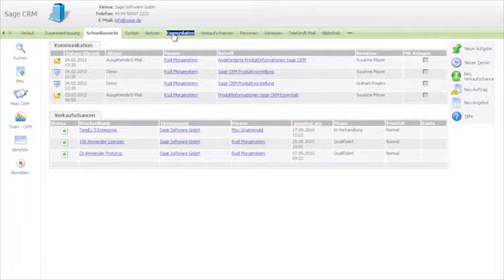Sage CRM Essentials - Kommunikation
Mehr infos auf unserer Webseite oder in unserem CRM Blog für den Mittelstand: